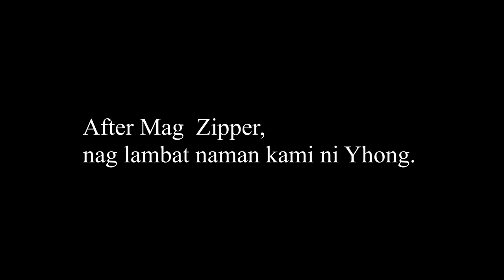Zipper Style Fishing at Laguna De Bay and Fried Fresh Tilapia!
Hello, everyone! Please watch my vlog regarding fishing using the zipper style here in Laguna De Bay.
Up here in the lake eating delicious fried Tilapia!

gears:

GoPro Hero
Mavic pro